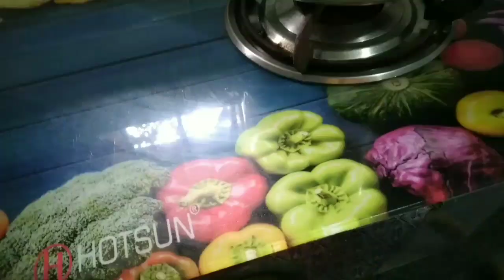Aaj amader barite paoa galo Spiderman ke,আর আমরা সবাই মিলে ভোট দিতে গেলাম.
Aaj amader barity paoa galo spiderman,আর আমরা সবাই মিলে ভোট দিতে গেলাম.
# Bengali vlog
family vlog
Ami-o-Amra
Indian vlogger
village house wife
Bengali vlogger

Bengali vlog
Indian vlog
simple vlog
Daily life style vlog
village vlog  Indian bengla vlog
vlog
lifestyle vlog
youtube video
village housewife vlog
bengali vlog
my bengali vlog
lifestyle vlog.